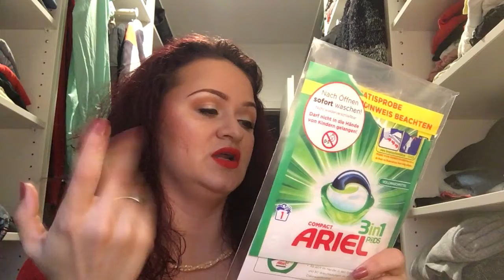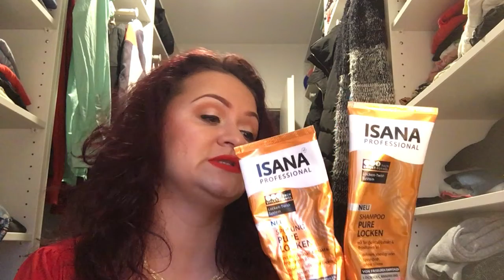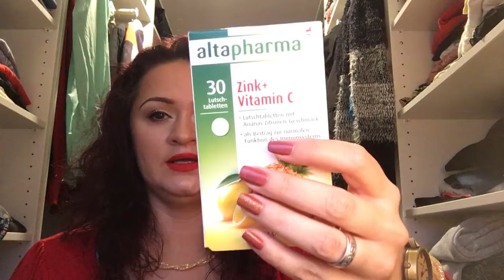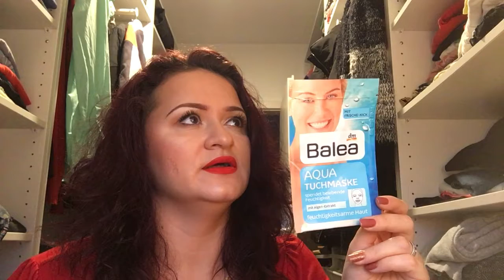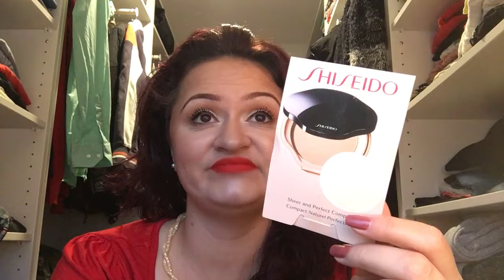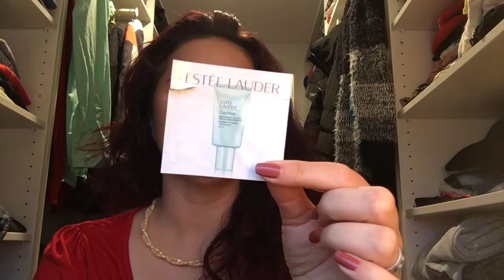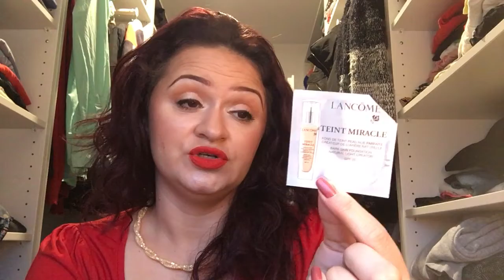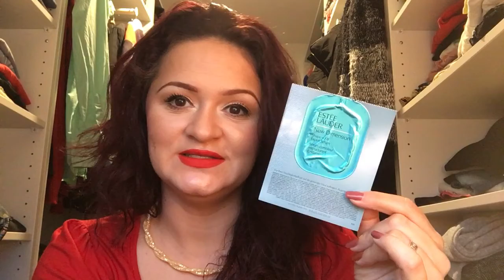AUFGEBRAUCHT in Oktober 2017! Teil 4! 52 Dekorativekosmetik Produkte Challenge!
Was ich jetzt lese

Aktuell habe ich 40 Dekorativeprodukte aufgebraucht!